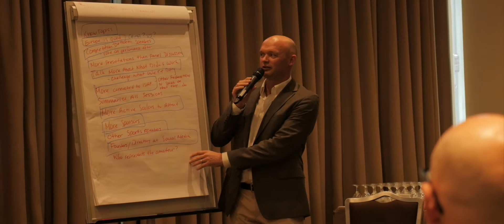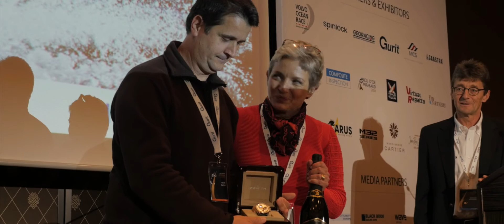Yacht Racing Forum 2015 with Knut Frostad - Part 1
Volvo Ocean Race CEO Knut Frostad reveals why the Yacht Racing Forum is so important for the professional sailing community. Interview at the 2015 Yacht Racing Forum in Geneva, Switzerland.

The very lively atmosphere of the Forum can be heard in this video – a bit too much so. We apologize for this technical imperfection.

In part 2, Knut Frostad talks about the 2016 Rio Olympic Games, and his personal sailing project after retiring from the VOR CEO position

In part 3, Knut Frostad shares exclusive insights on the presence and future of the Volvo Ocean Race – COMING SOON